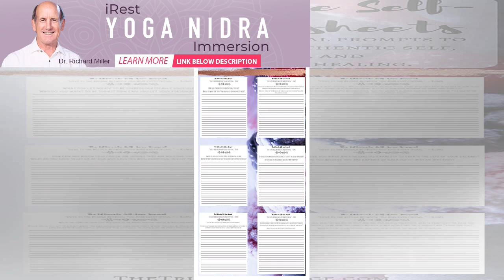10 Ways to Start Over and Create an Authentic Life | Spirione Girl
10 Ways to Start Over and Create an Authentic Life | Spirione Girl
After my divorce, I was at the lowest point of my life. I had gone from married, professional and ho...